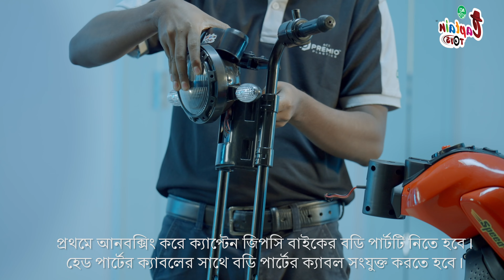ACI Premio Captain Gypsy Bike | Installation Manual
Feeling disappointed by installing your Captain Gypsy Bike? Don't worry, we've got your back. Our hilarious and informative video tutorial will have you laughing and learning in no time. We've taken the stress out of assembly and added a dose of fun.

What you'll get:
- Step-by-step instructions
- Insider tips and tricks
- Product Parts Name
Ready to tackle that assembly project with a smile? Click play and let's get started!

Or Call:
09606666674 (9AM - 6PM, Sunday - Thursday)